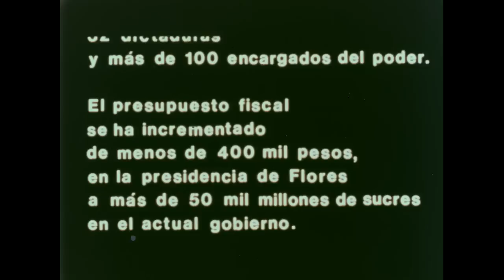Los Hieleros del Chimborazo - película original - 1980 - Gustavo e Igor Guayasamin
Los Hieleros del Chimborazo fue rodado desde 1977 hasta 1980
por los hermanos Igor y Gustavo Guayasamín.

Es el documental más galardonado en la historia del cine del Ecuador
con 22 premios internacionales.

Muestra el duro trabajo de los hombres que, sobre los 5000 m de altura, explotan las minas de hielo del volcán más alto del mundo en relación al centro del planeta.

En tiempos coloniales, los Hieleros del Chimborazo caminaban cinco días para llegar a Babahoyo, Pueblo Viejo y Vinces.

Los Hieleros participaron en las luchas de la Independencia, emboscaron al ejército español y llevaron por sus chaquiñanes a las tropas patriotas que pelearon en las cercanías de Guaranda el 9 de noviembre de 1820. Desde entonces han pasado 184 años, más de 50 presidentes, 32 dictaduras y decenas de encargados del poder, sin embargo, para ellos la historia se quedó en la Colonia.

Desde la época colonial, los indígenas de la sierra, ascienden hasta los picos que alcanzan los 5.200mts. sobre el nivel del mar. Allí pican gigantescos bloques de hielo que transportan sobre sus espaldas para venderlos luego en las ferias de Riobamba y Guaranda.

El filme muestra las condiciones de vida de las comunidades que viven de esta actividad.

Créditos:
Realización: Gustavo e Igor Guayasamin
Rodado entre 1977 a 1980
Con la participación especial de las comunidades de la Moya y Quindigua
Color - 16mm - 22´min
Co-producción Banco Central del Ecuador

Premios:
Primer Premio
I Festival Latinoamericano de Cine de Pueblos Indígenas
México 1985

Medalla de Oro
XII Festival Internacional de Cine
Finlandia 1982

Reconocimiento Especial
Federación Internacional de Sociedades del Film FICC
Finlandia 1982

Primer Premio
Festival Internacional de Cine
Siria 1982

Medalla de Plata
U.R.S.S 1981

Premio del Público
X Festival Internacional de Cortometrajes y Documentales
Francia 1981

Primer Premio, Colón de Oro del Público
Primer Premio, Colón de Oro del Jurado
VI Festival Iberoamericano de Cine
España 1980

Mención Especial
II Festival Internacional del Nuevo Cine Latinoamericano
Cuba 1980

Primer Premio
VIII Concurso Nacional de Cortometrajes
Centro Municipal de Cultura
Ecuador 1980

Selección Oficial:
Vienna International Film Festival 2004 Austria
Museo de Arte Moderno de Nueva York 1987 Estados Unidos
X Margaret Mead Film Festival, Nueva York 1986 Estados Unidos